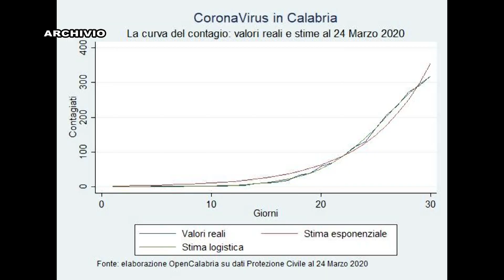CALABRIA OPEN ANALISI DELLA SITUAZIONE CORONAVIRUS IN CALABRIA